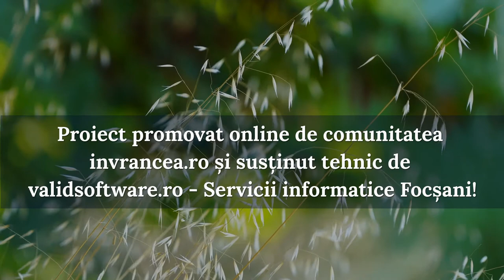Vin alb sec, Demidulce, Vin Rose Demisec - Odobești, Vrancea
Ești un producător din Vrancea și depinzi de vânzarea produselor tale, nu-i așa? Adaugă oferta ta GRATUIT în site și te vom promova tot GRATUIT prin invrancea.ro!